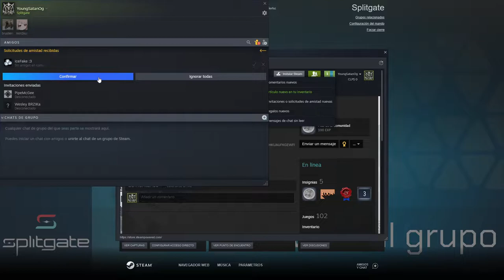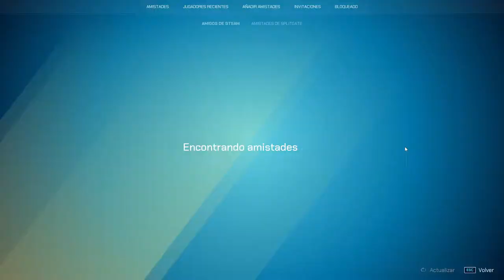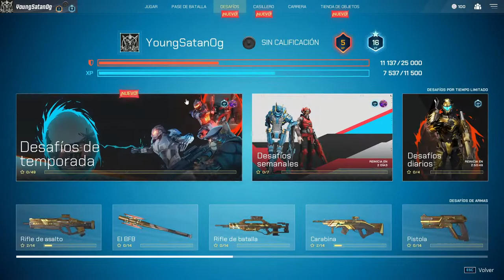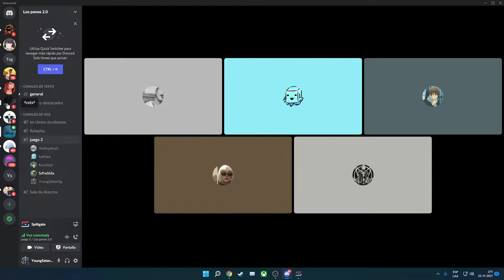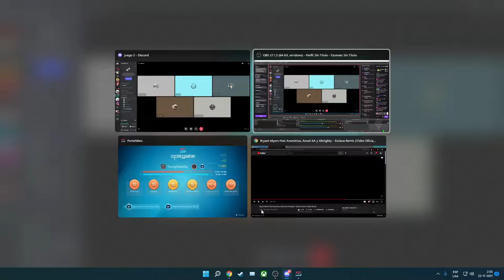Wea loca de portales con disparos Splitgate en Español // YoungSatanOg